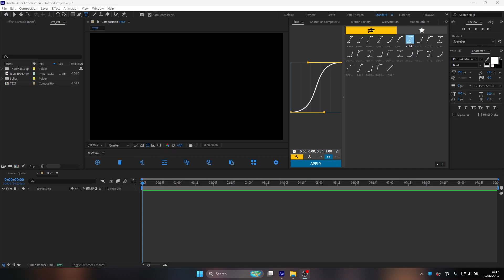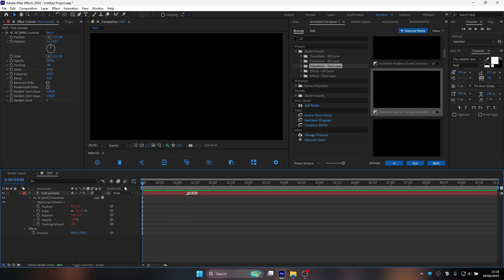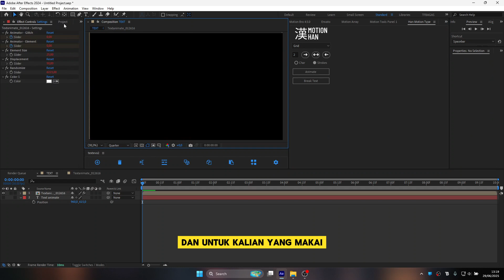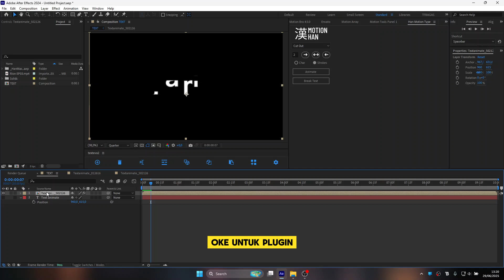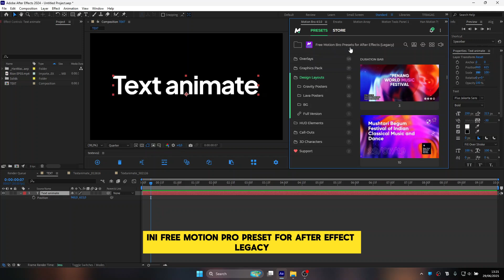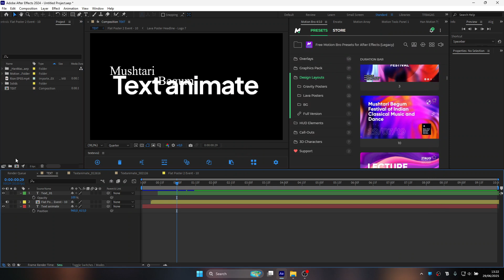Top 3 Text Animation Plugins for After Effects | After Effects Tutorial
Want stunning text animations in After Effects without spending hours on keyframes? In this video, I’ll show you 3 powerful plugins that make your text look amazing with minimal effort!
Device Specs :
 [HP Victus 15-FA0161TX]
-  12th Gen Intel® Core™ i5-12450H
- 24GB RAM DDR4
- 1,5 TB PCIe® NVMe™ TLC M.2 SSD
- NVIDIA® GeForce RTX™ 3050 Laptop GPU